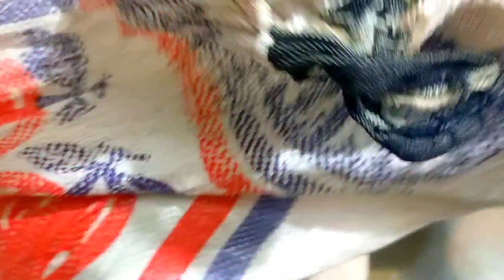নতুন বউয়ের কেনাকাটা করে চলে গেলাম বেড়াতে || sultana vlog & cook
take care
bye